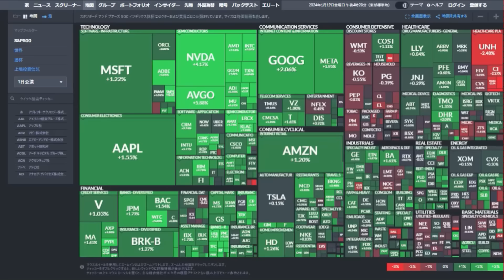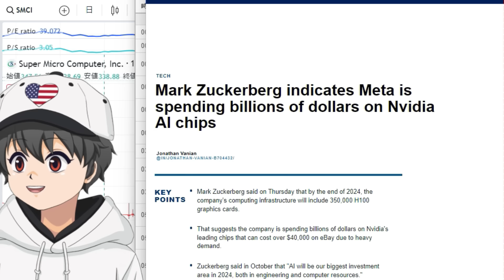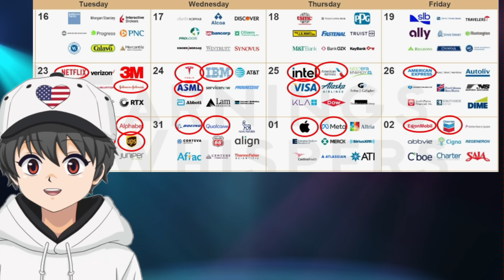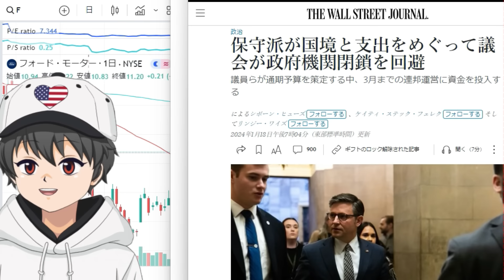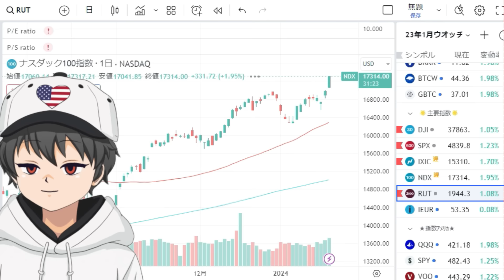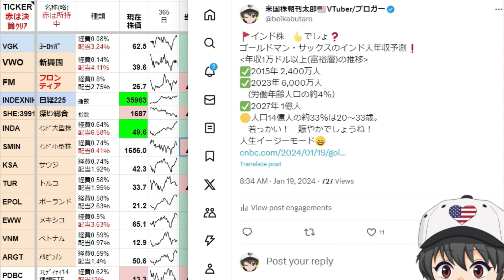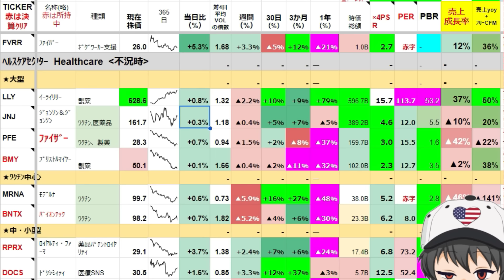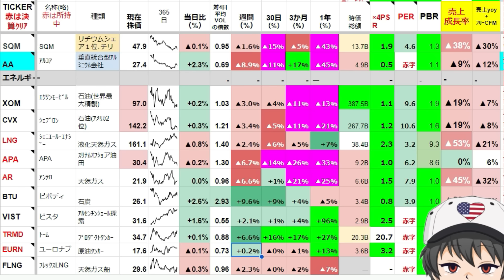🌟1/20(土)米株NEWS🌟S＆P500最高値更新！２年ぶり！しかもカップウィズハンドル！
【今日の動画目次】
0:00  SP500が2年前の最高値更新！
            3月利下げ予想が5月になった！
1:51  半導体が世界の株上昇を牽引！
SMCI +39%✨ 今年も NVDA が主役！
6:22 来週の決算予定 TSLA 注目！
10:01  経済センチメント上昇中！つなぎ予算も承認
14:35  本日の金利･指数･VIXの動き
18:32  全セクターNEWS　仮想通貨、ｲﾝﾄﾞ･中国株